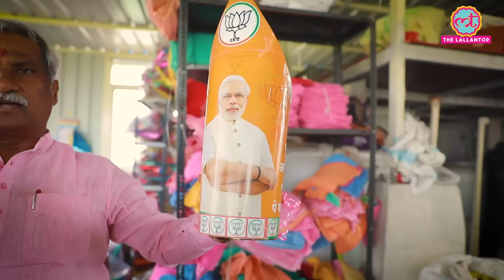PM Modi और Yogi Adityanath के लिए तैयार किया गया Napkin Bouquet सबसे अलग क्यों है? | Maharashtra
The Lallantop Chunav Yatra, Solapur
A napkin bouquet a day, keeps pollution away. Solapur has a unique tradition of gifting bouquets made of napkins. U can gift them, click pictures and take them home to use the napkins.

Edited By:Prashant